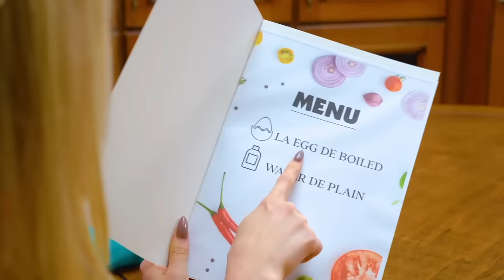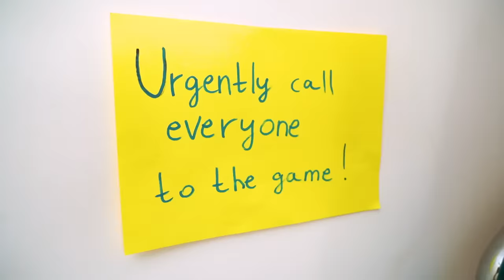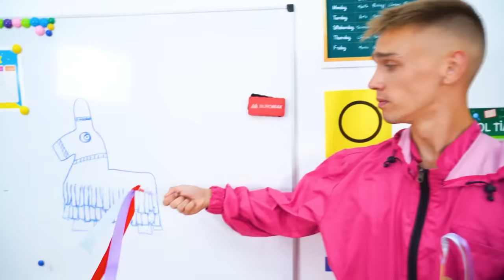Rich VS Poor VS Giga Rich Squid Game Challenge | Extreme 24 Hours Squid Game Battle for Survival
Rich VS Poor VS Giga Rich Squid Game Challenge is not just a show. This is a real survival game.  And it’s not a fact that money will help the guards.  After all, the strongest and most cunning participant should become the winner.  Who will win in an Extreme 24 Hours Squid Game Battle for Survival
 - find out in our new video!